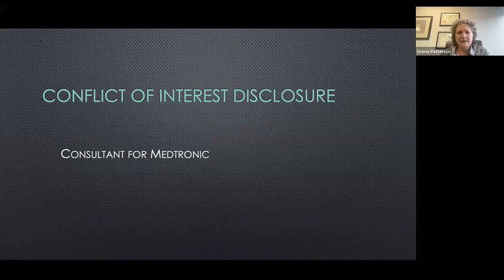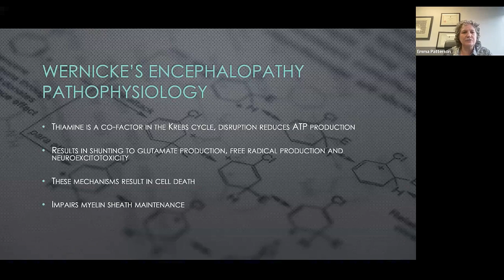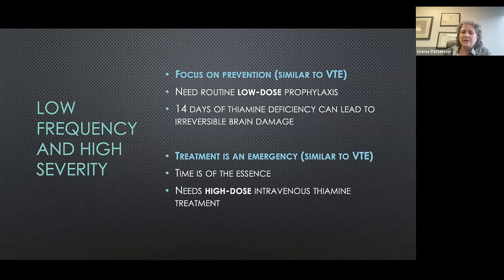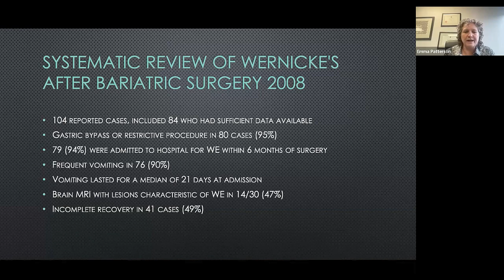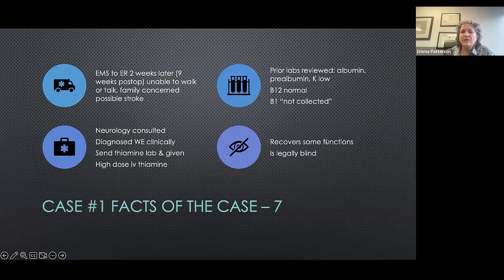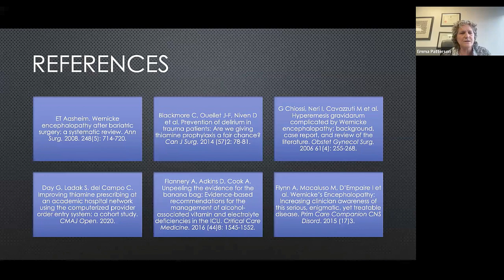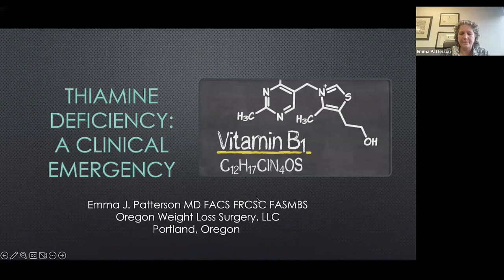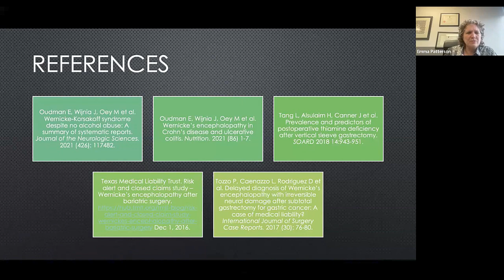APP Lecture Series - Vitamin B1: The Management and Treatment in Clinical Practice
Speaker: Emma J. Patterson, MD, FRCSC FACS FASMBS
Moderator: Aura Petcu, APRN CBN